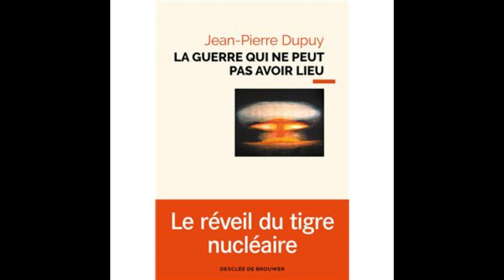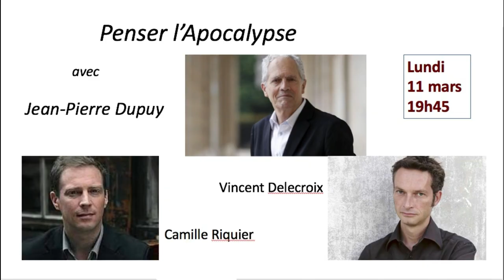Autour du travail de Jean-Pierre Dupuy : PENSER L’APOCALYPSE (1)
INTERVENTION DE Jean-Pierre DUPUY

Soirée PENSER L’APOCALYPSE, Autour du travail de Jean-Pierre Dupuy
par JEAN-PIERRE DUPUY, VINCENT DELECROIX ET CAMILLE RIQUIER

Débat animé par Pascal Thuot ( Millepages)et Benoît Chantre (ARM)
Centre Pompidou à Vincennes, le lundi 11 mars 2019

Nous sommes plus près d'une guerre nucléaire que nous ne l'avons jamais été pendant la Guerre froide, mais la plupart des gens sont aveugles à ce danger. Ils ont appris que les armes nucléaires ne servent qu'à une chose : empêcher que les autres les emploient. C'est ce qu'on appelle la dissuasion. Ils pensent aussi que ces armes sont trop destructrices pour qu'on soit tenté de les utiliser. Telles sont les illusions qui leur permettent de dormir tranquilles.

Entre l'été 2017 et janvier 2018, nous avons plusieurs fois frôlé une guerre nucléaire que ses protagonistes, Donald Trump et Kim Jong Un, ne voulaient nullement, pas plus que ne la voulurent Kennedy et Khrouchtchev pendant la crise de Cuba. Les intentions des acteurs comptent en effet très peu. Des « machines apocalyptiques » décident aujourd'hui pour nous, des systèmes de déclenchement semi-automatique où le faux calcul, la mauvaise interprétation ou l'accident jouent un rôle déterminant.

On repose donc ici à nouveaux frais la question de l’efficacité et de la moralité de l’arme nucléaire.

Jean-Pierre Dupuy est professeur à l’Université Stanford. Il est l’auteur de très nombreux ouvrages, parmi lesquels: "L’Enfer des choses. René Girard et la logique de l’économie" (avec Paul Dumouchel, 1979) ; "La Panique" (1991) ; "Le Sacrifice et l’envie"(1994) ; "Pour un catastrophisme éclairé" (2004) ; "Petite métaphysique des tsunami" (2005) ; "La Marque du sacré" (2010) ; "La Jalousie. Une géométrie du désir" (2016).
"La Guerre qui ne peut pas avoir lieu" vient de paraître aux Editions DDB et sera au centre du débat.

Vincent Delecroix est romancier, philosophe et directeur d'études à l’EPHE, où il enseigne la philosophie des religions. Il a publié de nombreux ouvrages, parmi lesquels : "A la porte" (2004) ; "Ce qui est perdu" (2006) ; "Singulière philosophie" (2006) ; "La Chaussure sur le toit" (2007) ; "Tombeau d’Achille" (2008) ; "Chanter" (2012) ; "Poussin" (2015) ; "Apocalypse du politique" (2016) ; "Non ! : de l'esprit de révolte" (2017).

Camille Riquier est vice-recteur à la recherche à l'Institut Catholique de Paris, où il enseigne la philosophie. Corédacteur des Annales bergsoniennes, il est membre du comité éditorial de la revue Esprit. Il a publié de nombreux livres et articles, parmi lesquels : "Archéologie de Bergson : temps et métaphysique" (2009) et "Philosophie de Péguy ou les mémoires d’un imbécile" (2017).